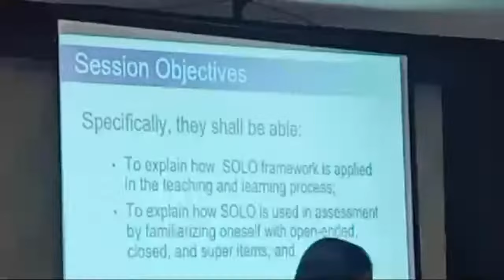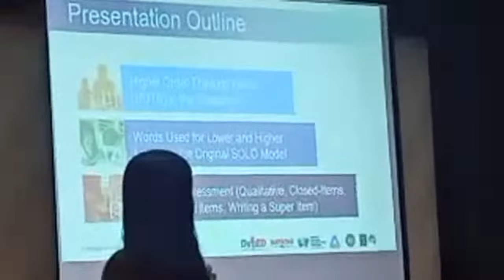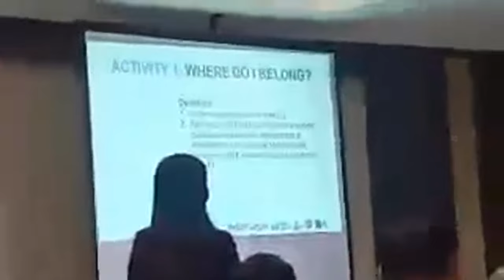Regional Training of Trainers on Higher- Order Thinking Skills on Professional Learning Packages